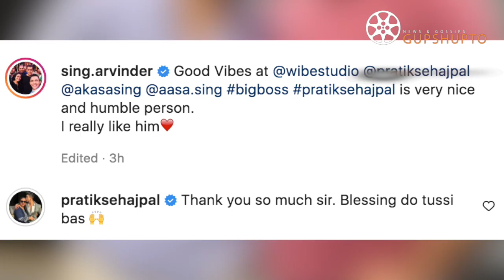Pratik Sehajpal PRAISED by Akasa Singh Father | Akasa Singh Father LIKES Pratik Sehajpal